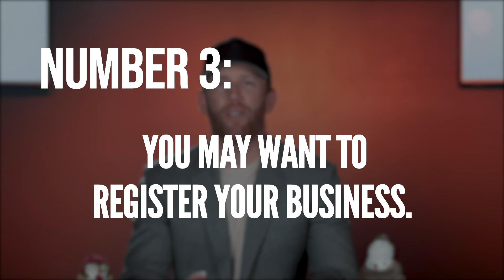Bookkeeping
My video today is mostly for new business owners that don't know where to start with bookkeeping.  A few things I discuss:
  - Separating personal and business funds
  - Using an accountant and CPA
  - Using an accounting software

As per and unless otherwise permitted under the United States Copyright Act, no part of the content of this video or any video shall be stored, copied, recreated, republished, or transported.

The advice, guidance, and principles outlined in this video and all content produced by Michael Tobian are not guaranteed to be appropriate for your unique situation or business.  It is highly recommended that you seek the advice of advisors such as, but not limited to a CPA, Attorneys business consultants or other advisors.